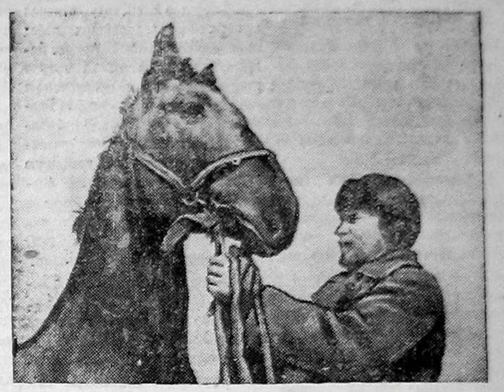"Служили два товарища" - Г. А. Пашкевич (Аудио рассказ)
Идёт бой и оба друга получают ранения. Один из них, сам изнемогая от ран, спасает друга от смерти. Проходят годы и вот в мирной жизни, спасённый в прошлом друг, пытается рассчитаться чёрной неблагодарностью со своим спасителем.
Это один из рассказов Геннадия Александровича, вошедшего в сборник под названием - "Кардавские рассказы".
Рассказ звучит в авторском исполнении.